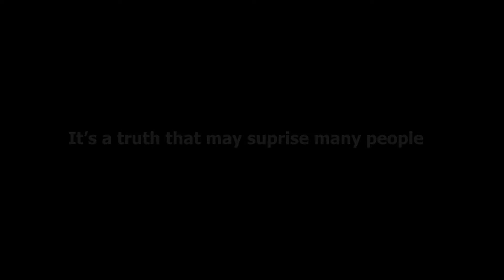Secrets of the Guardian Angels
The secrets of Guardian Angels. Dean Braxton describes a mystery about guardian angels that he learned whilst he was in heaven.